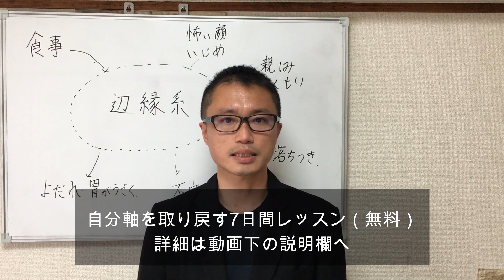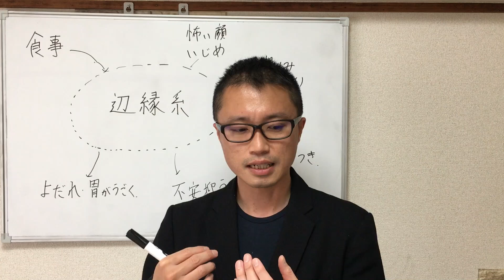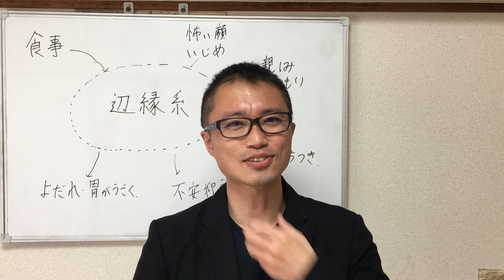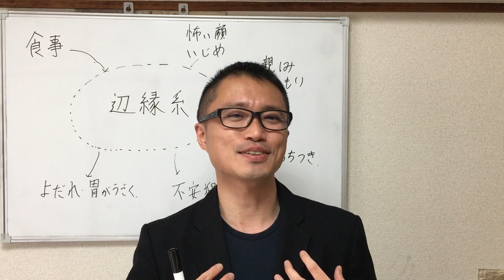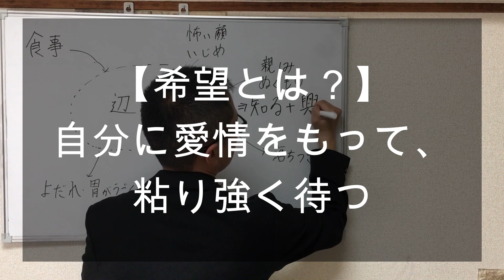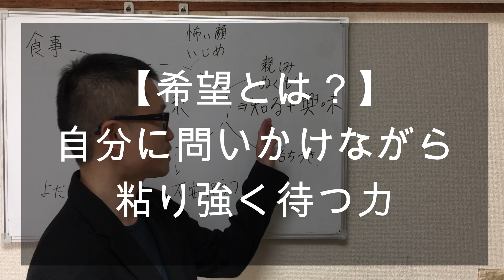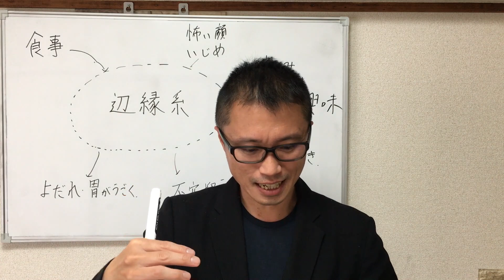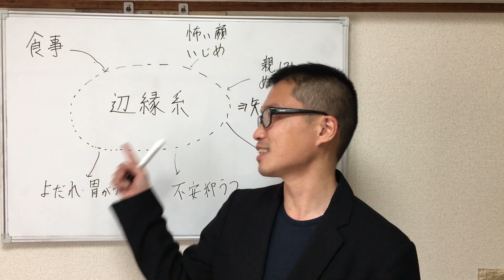【愛着障がい】希望を生み出す思考法（セルフコンパッション）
セルフコンパッション第11回。このシリーズは再生率と視聴時間が高止まりして好評です。いつも本当にありがとうございます。

無理やりポジティブな言葉を使わず、今の自分にＯＫを出すことが希望をもつこと。希望を持つと、解決策がわからない時間のストレスに耐性がつきます。

悩みや不安そのものは、なくそうと思ってもなくならず、「気にしない」と思っていても気になるもので、だったらいっそのこと解決するまで「待つ力」を身に着けてほしい想いから動画を撮りました。

■当チャンネルの人気の動画

■自分軸を取り戻す7日間メルマガ（無料）